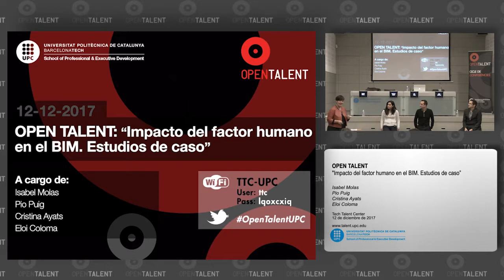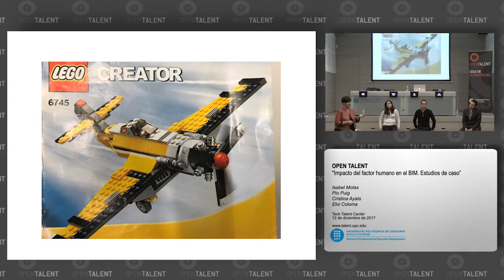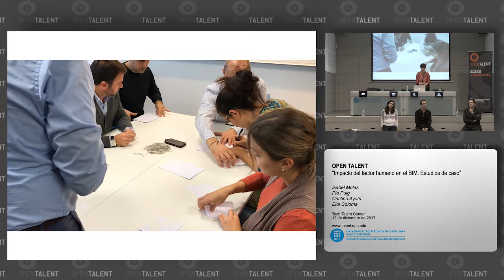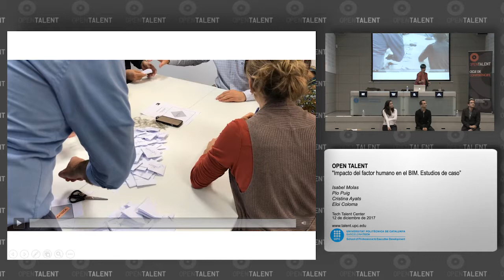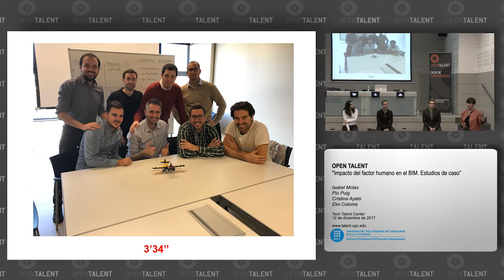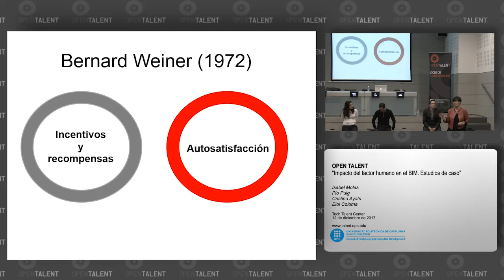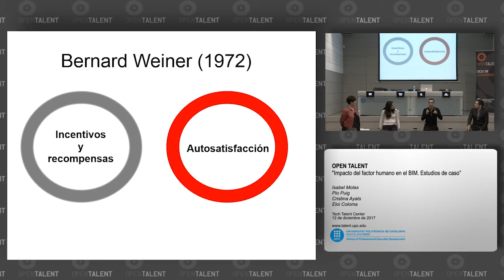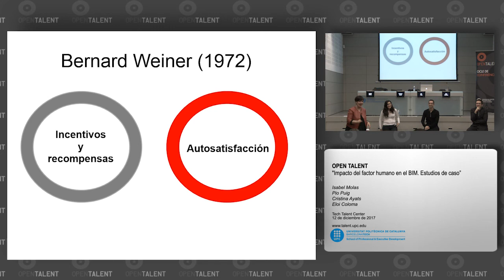Open Talent: Impacto del factor humano en el BIM | UPC School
Vídeo completo de la mesa redonda Open Talent: "Impacto del factor humano en el BIM. Estudios de caso", en la que exploramos, a través de un interesante debate, la importancia de las habilidades personales y sociales, la motivación, la capacidad para trabajar en equipo y el emprendimiento como elementos clave para el éxito de los proyectos BIM.

Consulta la información de nuestro máster en BIM Management Steering. Building Information Modeling y Nuevos Modelos de Negocio

talent.upc.edu/esp/professionals/presentacio/codi/206400/bim-management-steering-building-information-modeling-nuevos-modelos-negocio/